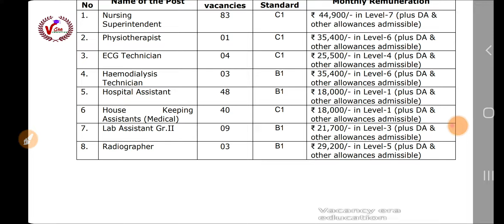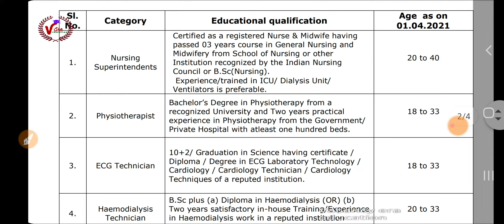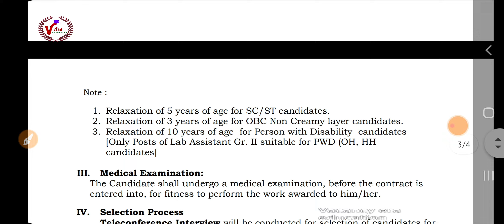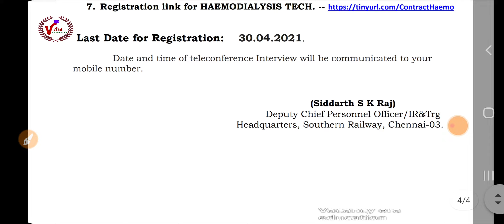Railway Recruitment 2021 for Technician Paramedical Posts, Download SR Notification